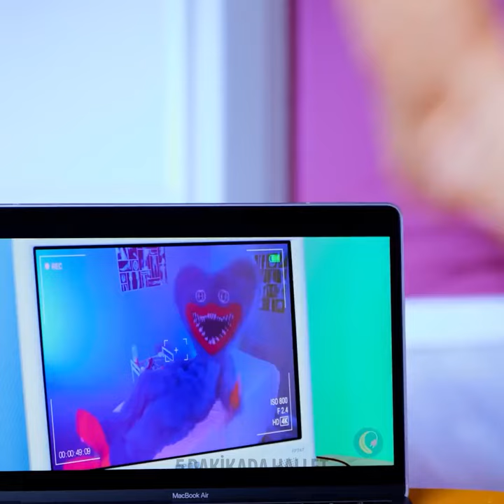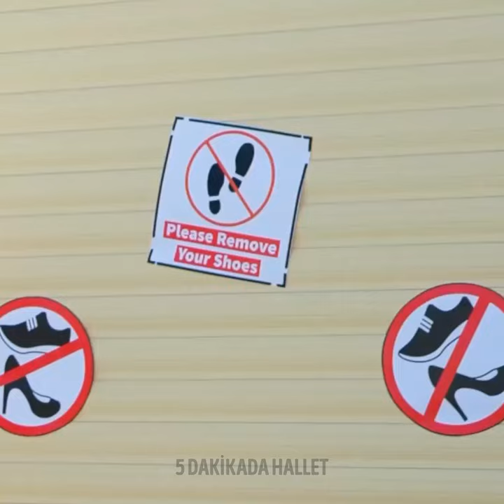Ayak ve Ayakkabı Hileleri Sizi Hayrete Düşürecek!